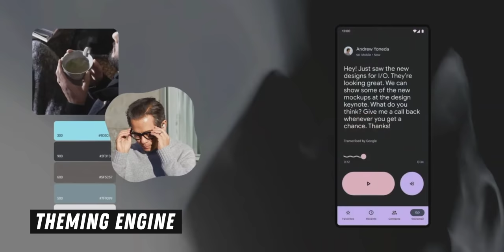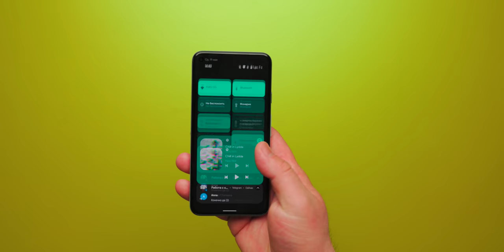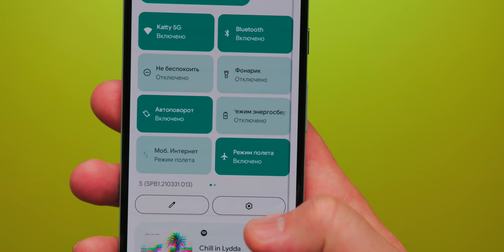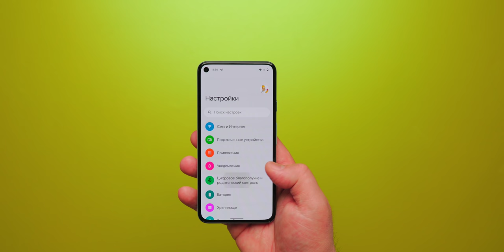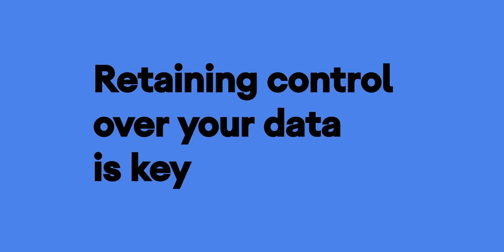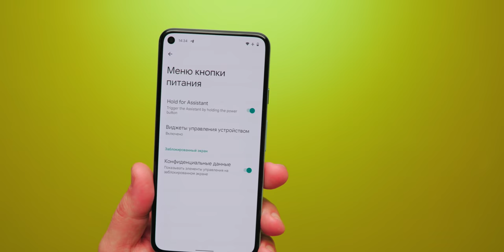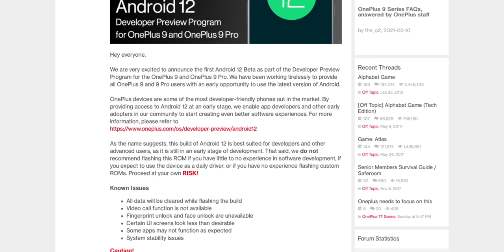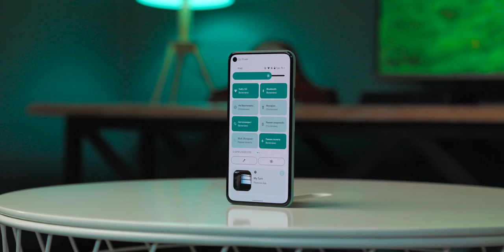Первый взгляд на Android 12 - что нового?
Обзор обновленной операционки Android 12!

Ставь Like и мы будем знать, какие обзоры и сюжеты тебе нравятся больше. Впереди много очень крутых обзоров и новостей, не пропусти!